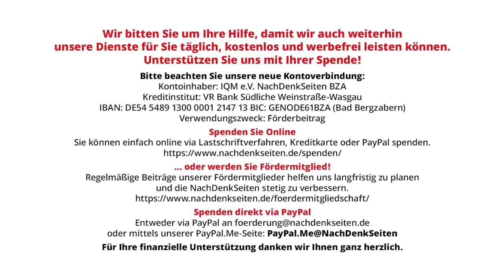Der AfD-Höhenflug ist eine logische Folge einer immer tiefer gespaltenen Gesellschaft | J Berger NDS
Der AfD-Höhenflug ist eine logische Folge einer immer tiefer gespaltenen Gesellschaft | Jens Berger | NachDenkSeiten-Podcast | 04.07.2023

Glaubt man den wie stets aufgeregten Medien, müsste Deutschland gerade eben mitten in einem Rechtsruck stehen. Davon merke ich jedoch ehrlich gesagt nichts. Was ich jedoch aus Gesprächen mit Freunden und Bekannten mitbekomme, ist eine immer stärkere Entfremdung mit dem politisch-medialen Komplex und damit der Politik der Ampelregierung. Auch wenn niemand aus meinem Umfeld die AfD und ihr Programm gut findet, so begegne ich immer häufiger klammheimlicher Freude über deren Umfragen-Höhenflug. Die AfD ist sicher keine Alternative, aber sie wird mittlerweile von vielen als einzige Opposition wahrgenommen. Dass in Zeiten, in denen die Unzufriedenheit mit der Bundesregierung historisch hohe Werte erklimmt, die Umfragewerte dieser als einzige Opposition wahrgenommenen Partei ebenfalls Rekorde verzeichnen können, sollte nicht wirklich überraschen. Der politisch-mediale Komplex hat so ziemlich alles getan, um die Spaltung der Gesellschaft zu vertiefen; nun darf er sich nicht darüber wundern, dass die Saat aufgeht. Ein Kommentar von Jens Berger.

Artikel veröffentlicht am: 04. Juli 2023 um 9:39
Autor: Jens Berger
Sprecher: Tom Wellbrock